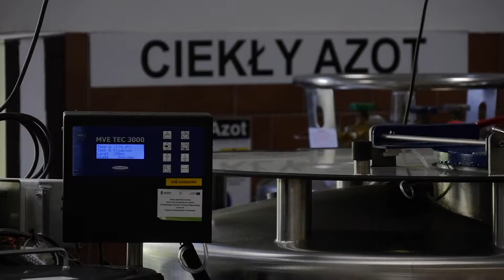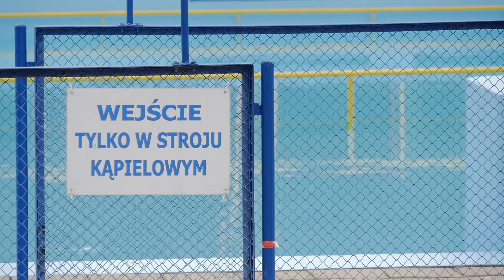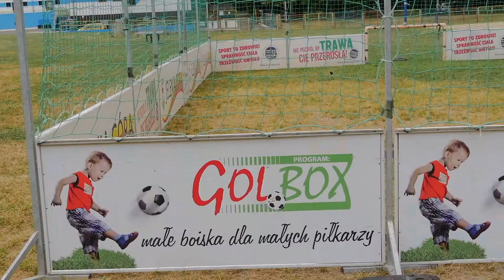Wydarzenia z dnia 20.06.2018